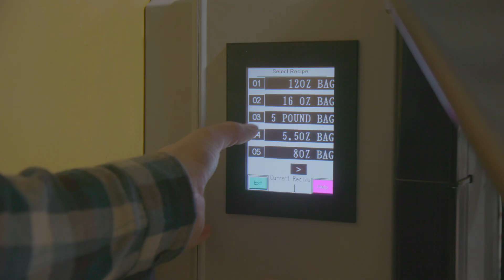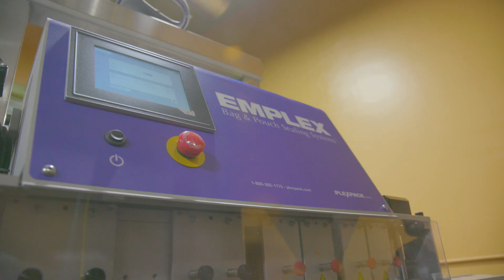Dark Matter Coffee chooses Weigh Right Equipment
Dark Matter Coffee narrowed down their choices of scale company's equipment to Weigh Right's entry level scale,  iQ-1E, their research determined it was the best choice for their company along with Pneu-Con's vacuum loader and PlexPack's band sealer.